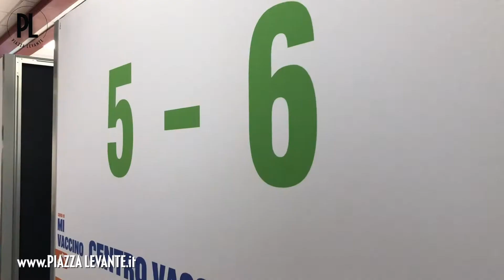Asl 4, il dg Paolo Petralia traccia il bilancio dei primi 9 mesi del suo incarico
Asl 4, il dg Paolo Petralia traccia il bilancio dei primi 9 mesi del suo incarico tra vaccinazioni, assunzioni e l’impegno a ridisegnare la nuova medicina territoriale - Ottobre 2021